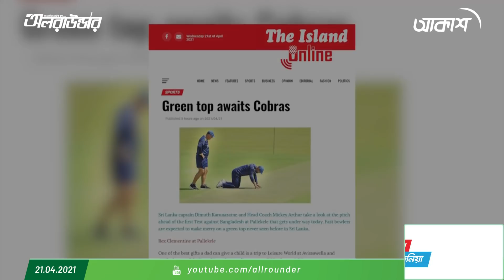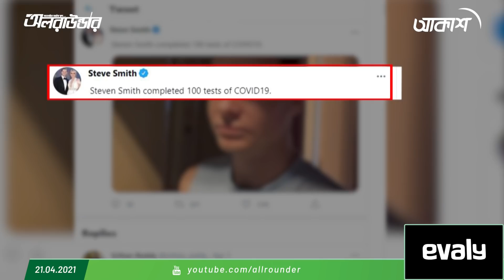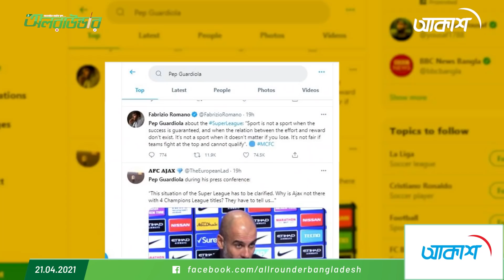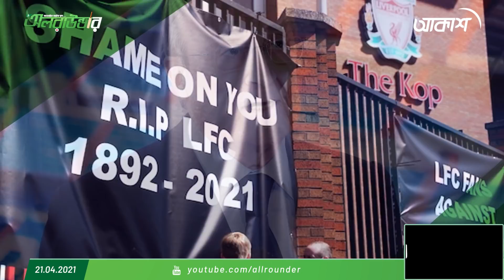অলরাউন্ডারের নিয়মিত স্পোর্টস শো - "ফাইভ ফর ফিফটিন" | Sports News | Allrounder